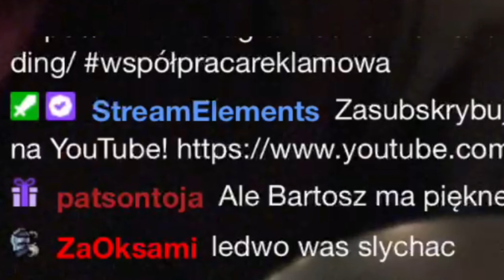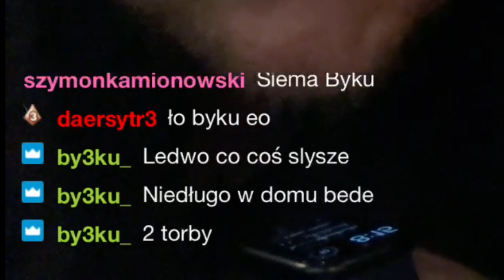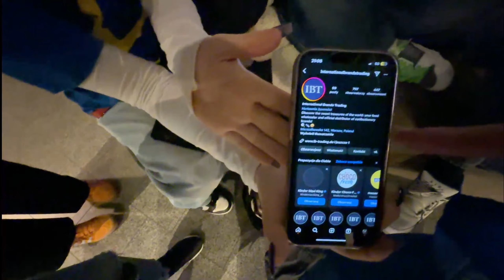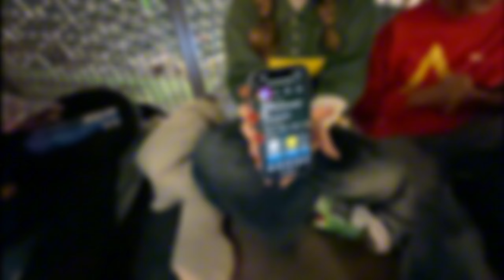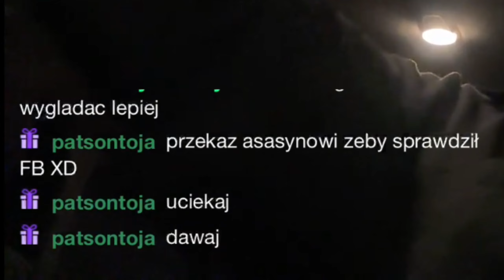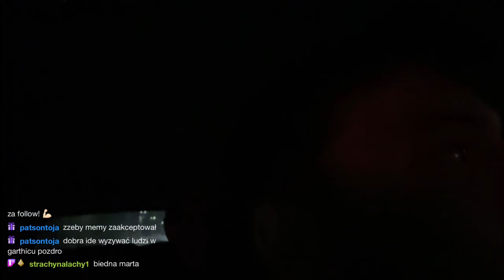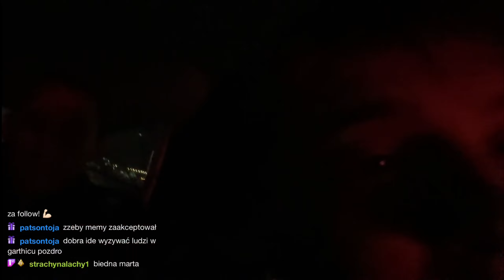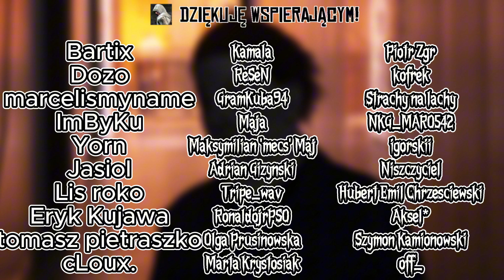MICHAEL MYERS ROZDAJE CUKIERKI NA MIEŚCIE?! | HALLOWEENOWY IRL | Asasyn08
Ponad 3h streama IRL skompresowane do ~30 minutowego materiału, zapraszam do nadrobienia tych, którzy nie mogli wpaść na streama, albo chcą sobie przypomnieć jak przebiegał pierwszy historyczny IRL na moim Twitchu! :D
Zostawcie obsa partnerowi streamka, będzie im na pewno bardzo miło!